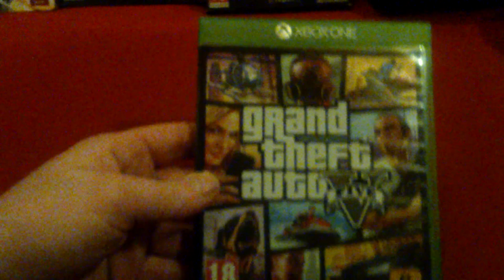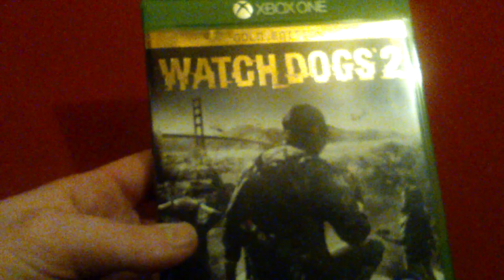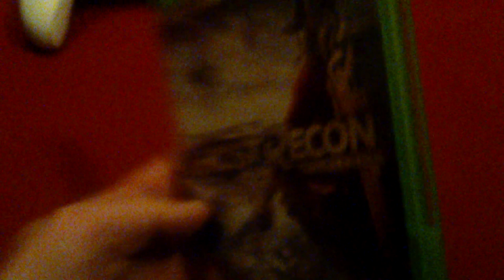COLLECTION XBOX ONE 2017